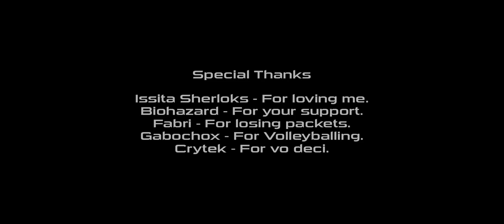Terminator Video with ¨Psychotron¨ [Megadeth] [Full HD]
Hello! like Terminator Salvation, this video was made yeaaaars ago, i wanted to make it in full HD and even better than the previous version!